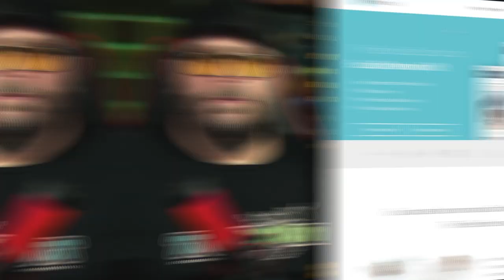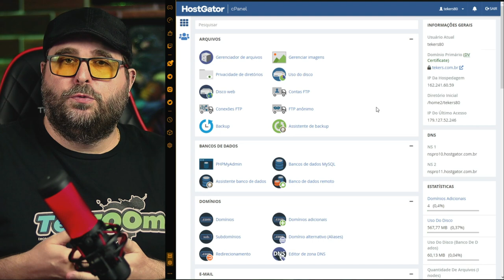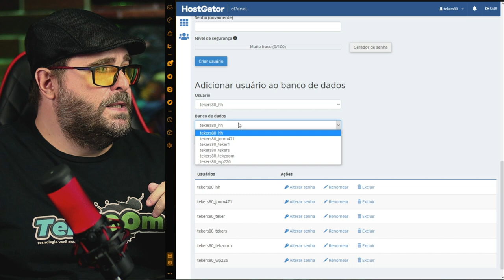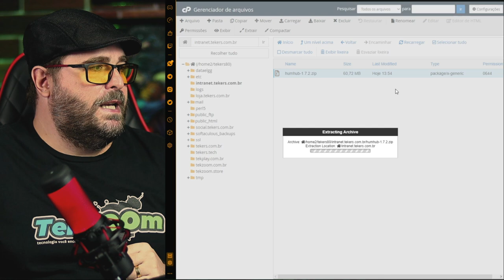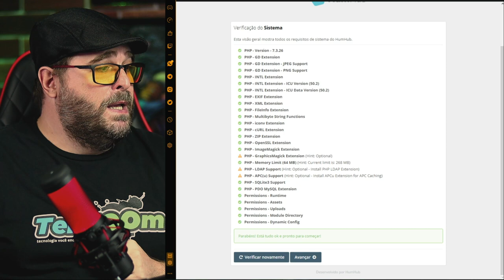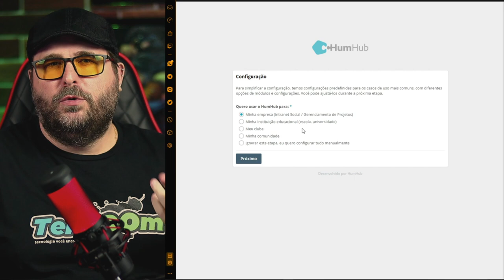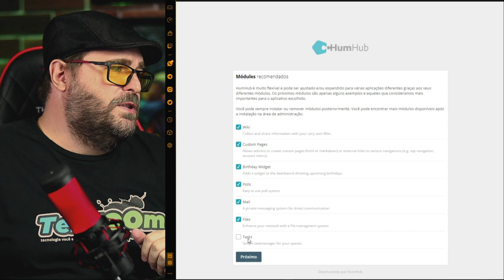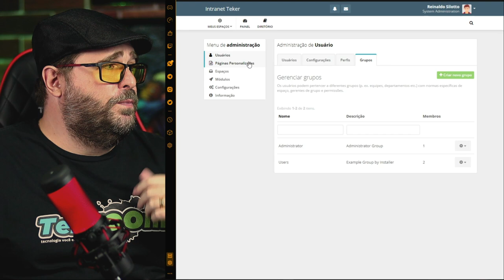Como CRIAR UMA INTRANET completa em MENOS de 20 MINUTOS!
Confira como instalar, configurar e hospedar a sua própria Intranet utilizando a plataforma de Código Aberto HumHub, uma das mais completas do mercado para desenvolvimento de sites e portais com recursos sociais.

Quer uma Intranet igual o Linkedin? O HumHub faz. Quer um site igual o Facebook? O HumHub também dá conta.

00:00 | Como criar uma Intranet em 20 minutos
01:12 | Plataforma Open Source de Rede Social HumHub
02:15 | O que é o HumHub
03:19 | Download grátis do HumHub
04:01 | Onde hospedar sua Intranet
04:26 | Criação de Banco de Dados MySQL
06:35 | Hospedagem Compartilhada para o HumHub
09:20 | Como instalar e configurar sua Intranet HumHub
17:59 | Dicas sobre criação de Intranet
19:03 | Erros de gravação TekZoom